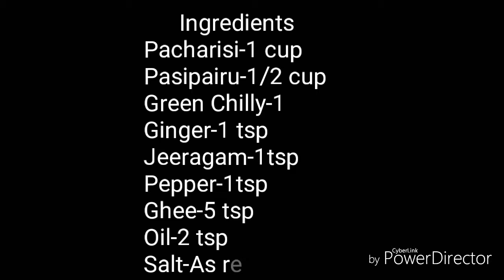Ven Pongal/Kara Pongal/வெண் பொங்கல்/Ghee Pongal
Hi Friend's,Today's Recipe

Try it and share your comments.

Subscription is free only🤗

Thank u